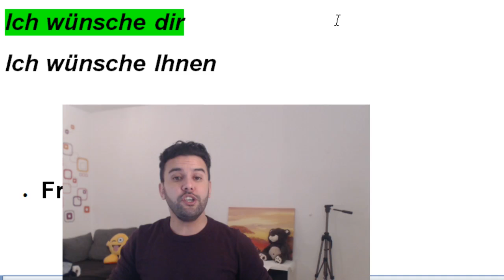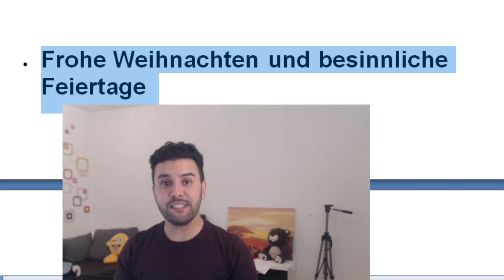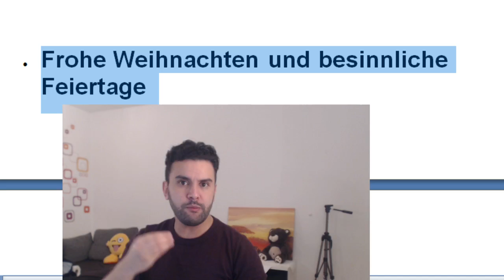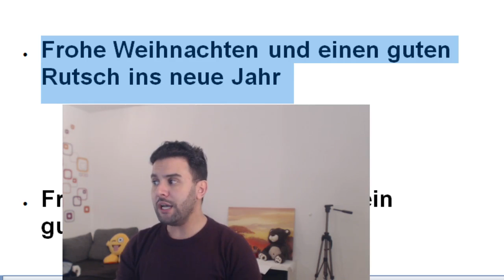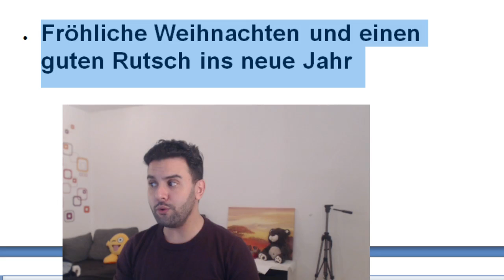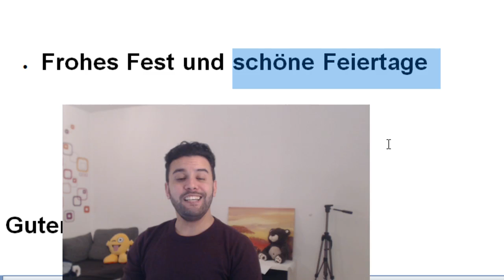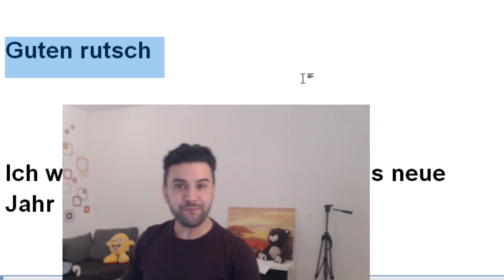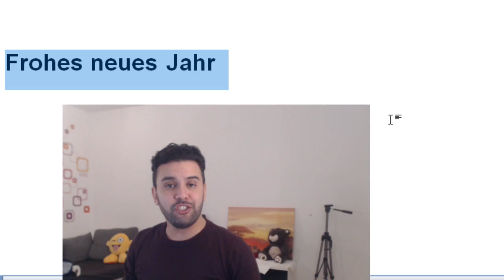هكذا تهنئ الألمان بعيد الميلاد و السنة الجديدة 2018 Frohe Weihnachten